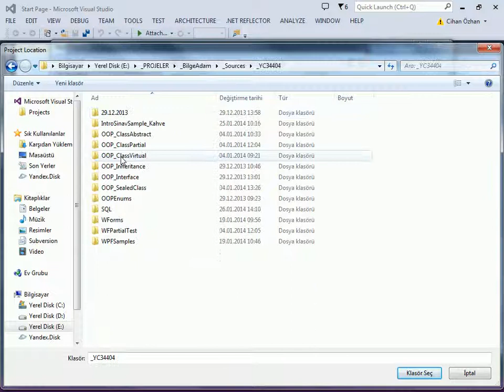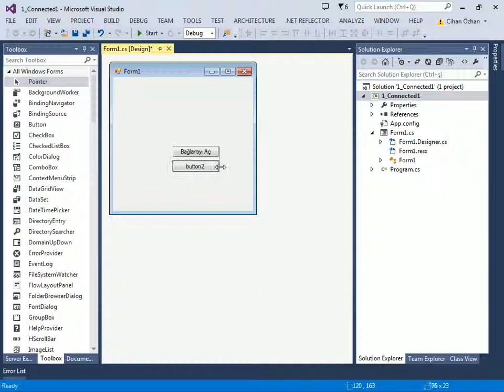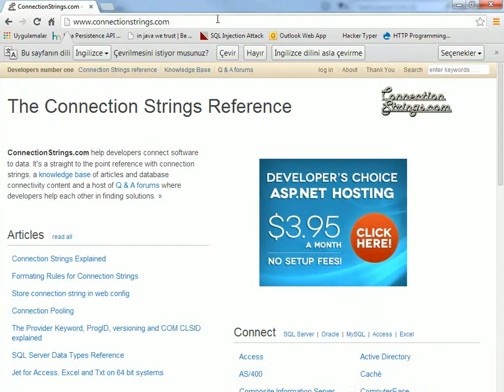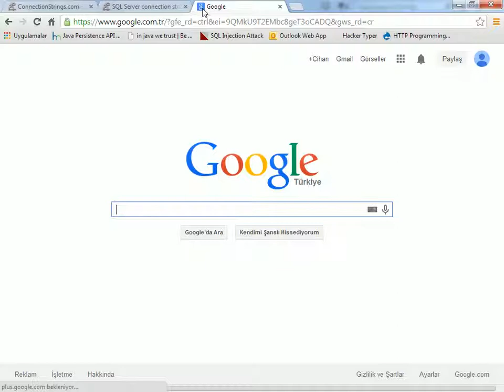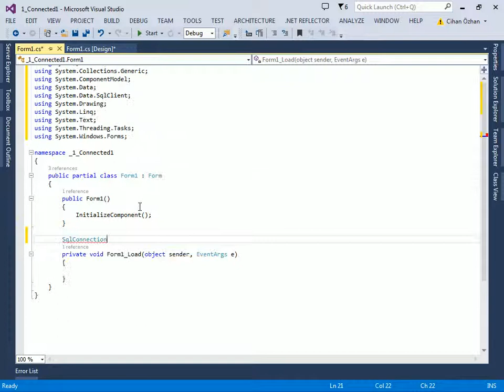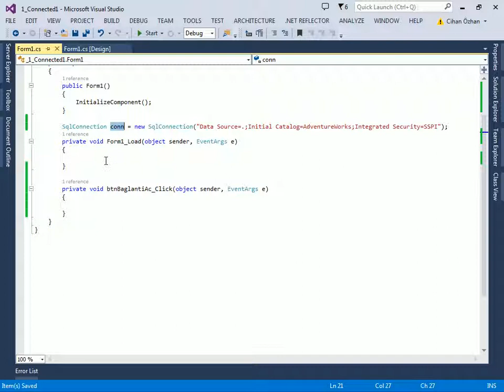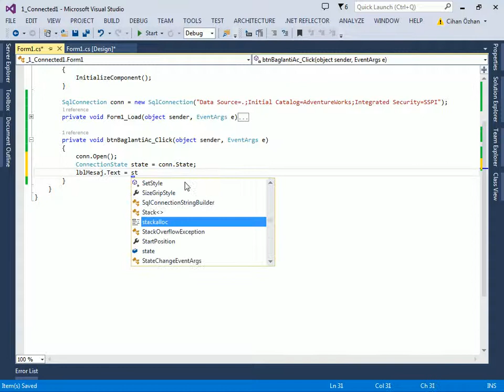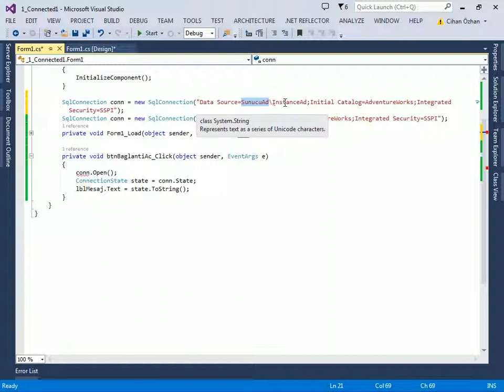C# ile ADO.NET Connected Mimari - 1